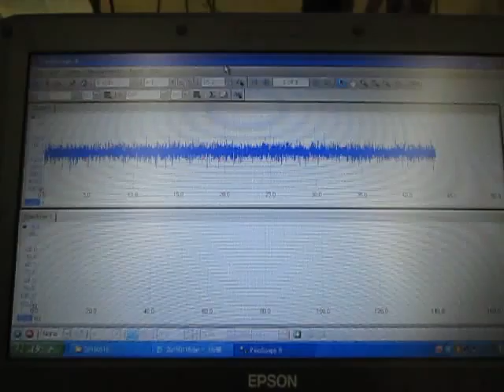音響流に関する応用実験 ultrasonic-labo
１）ポンプ波（ガラス容器の固有振動）の利用
２）流水式超音波（超音波シャワー）の利用
３）高調波（１ＭＨz以上）の測定・利用
４）超音波プローブの発振制御の利用
５）キャビテーションと定在波の最適化（音圧測定解析）
６）その他（非線形現象、相互作用・・）

この動画は、
　上記　６（非線形現象、相互作用・・）
　に関する基礎実験の様子です
　超音波：２８ｋＨｚ（出力　５０Ｗ－２００Ｗ）